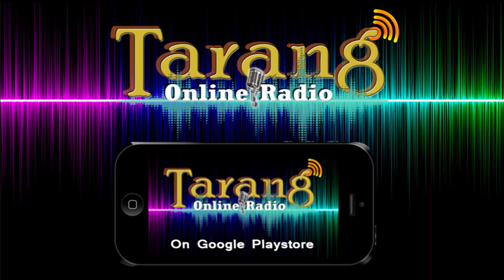Singer Manoj Tiwari Speech at Odisha Parva mesmerizes crowd , New Delhi. Vision TV World.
Member of Parliament Manoj Tiwari Speech at Odisha Parva, New Delhi. Vision TV World.